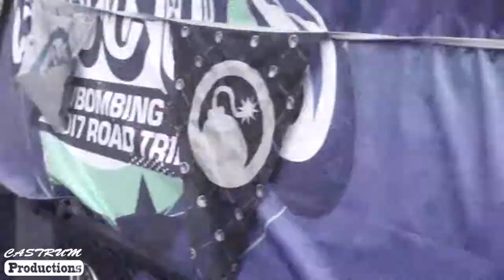Live Session 567 - Road Trip and Mistajam - Street Party - Snowbombing 2017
CASTRUM's Live Sessions is a collection of videos, which gives a real insight into artists and their performance from uncut, unedited footage.

Snowbombing returned home in 2017 to Mayrhofen in Austria, where it has been returning year on year bringing an influx of musicians, party goers and carnage to the town at the beginning of April for a party marathon running day and night, in clubs, pubs, swimming pools, on the mountain, in the woods, and every other place you can imagine, Snowbombing has got it going on.

Live Session 567 runs along the procession, as the Snowbombing Road Trip finally arrives on the streets of Mayrhofen, as the opening party gets underway with MistaJam bashing out some bangers, as the revellers get ready to party night and day. We join the crowds, we check out some cars and run with MistaJam in the mix, from Hotel Strass as we get warming for the week ahead.